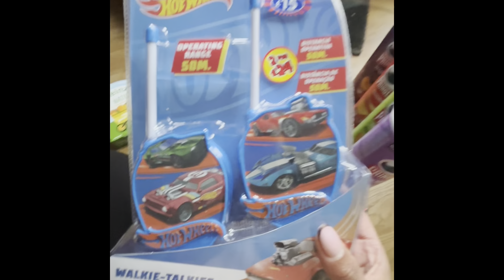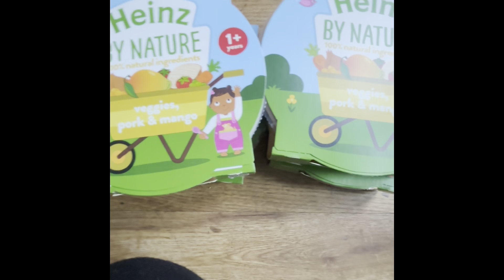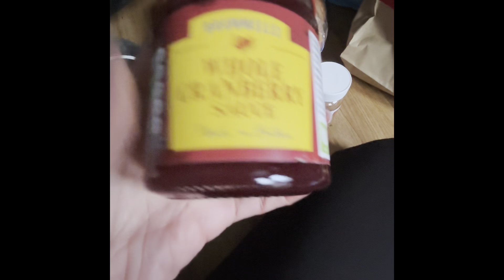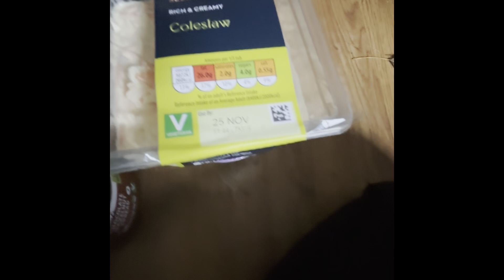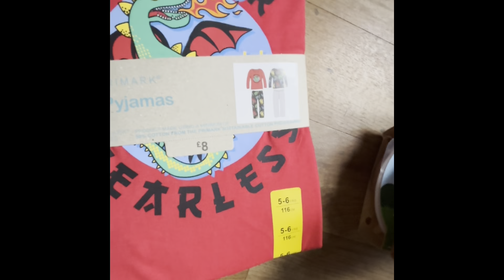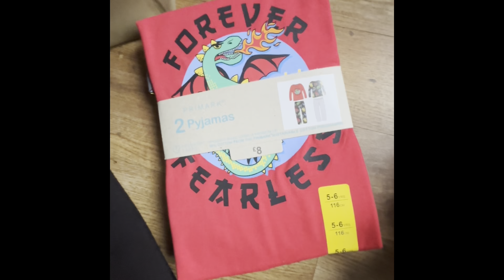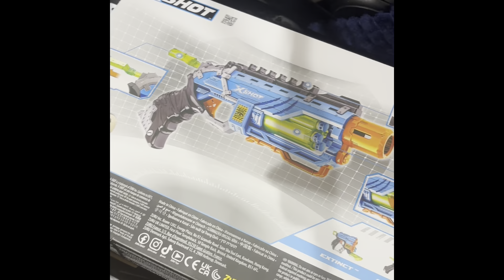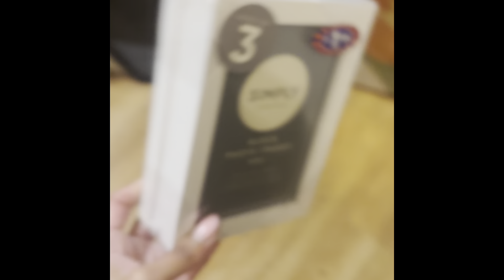PRIMARK-HERON- B&M HAUL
Hi guys 🥰
Welcome back or hello 👋 if you are new.
A very random haul video.
I got some real bargins today!
Enjoy x